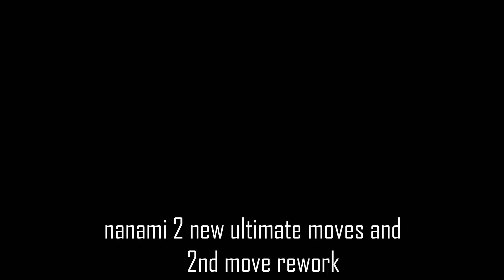Gojo and Sukuna Domain Reworks And Nanami 2 ULT moves | Cursed Arena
Sukuna and Gojo domain rework and nanami new ultimate moves